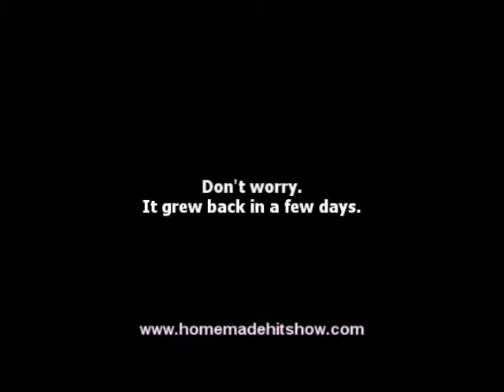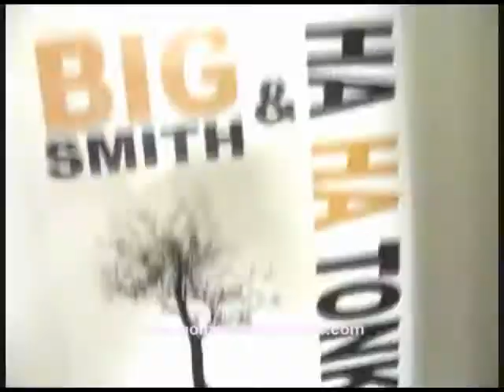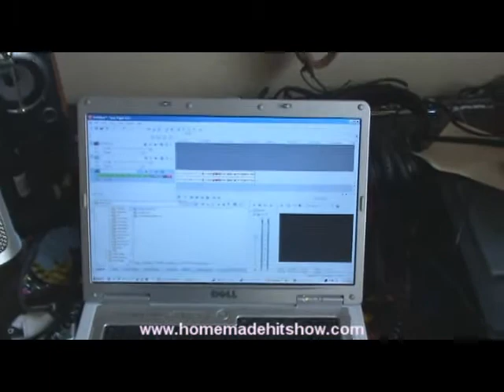Part 1 - Home Made Hit Show 101 - Video Show 1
Part 1 of the first Home Made Hit Show video show.  Featuring an intro, a studio tour and a  video from listener/viewer Lennon Bone.